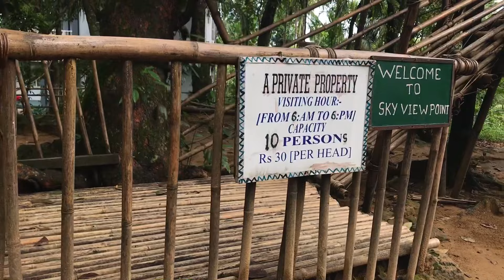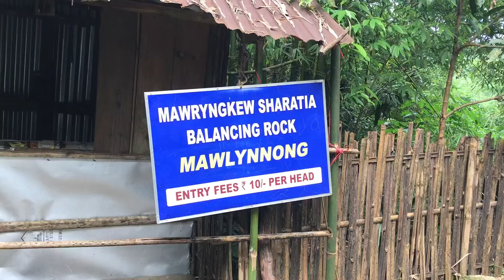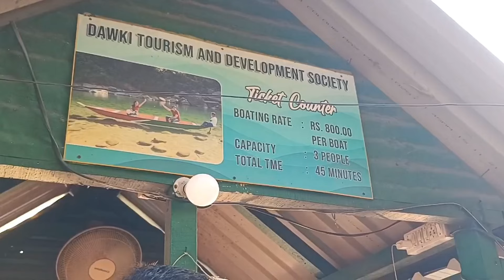Dawki Tour || Living Root Bridge || Dawki River || Brighstar camp and homestay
Brightstar camp and homestay

Hey everyone! This is Aditi Mukherjee and here is another new vlog on my channel. hope you guys will like my videos, and if so, then please do like and subscribe my channel to see more videos like this.
See you in my next video, till then, bye bye, take care and take love❤

Shillong
Shillong tour
Umiam Lake
Don Bosco Museum
Wards Lake
Shillong view point
Shillong tourism
Tour
Travel
Tourism
Trip
Travel
Travevlog
Traveldays
Vacation
Trip to shillong
Trip to Northeast
Northeast
Meghalaya
Trip to meghalaya
Meghalaya tourism
Traveling
Dawki
Dawki River
Living root bridge